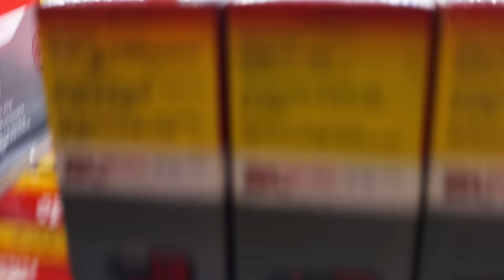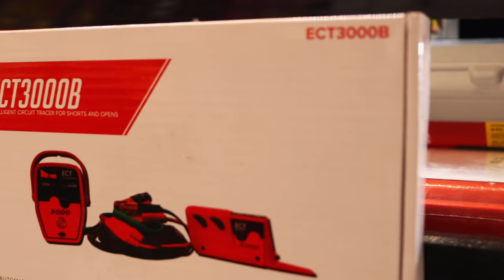Mac Tools: Power Probe Short Finder, New Flashlight Bundle, and RBRT Talk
Mac Daddy Michael is back and he has that Mac Tools truck loaded down! Today we take a look at the Power Probe short finder, the flashlight bundle that is on sale with the free penlight and we talk about RBRT.
Lots of cool tool talk on this week's video!

Koon Trucking
200 Davidson Dr.